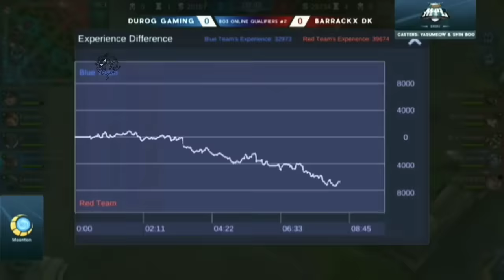Game1 Durog Gaming VS BarrackX DK MPL-PH S2 (Qualifier 2 Semifinals 1) Best of 3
Durog Gaming DG VS
BarrackX Demon Kings BrX DK (BO3)
Mobile Legends Professional League Philippines
(MPL Philippines Season 2) Game 1
credit to mobile legends: bang bang fb page
casters: Yasu & Shin Boo